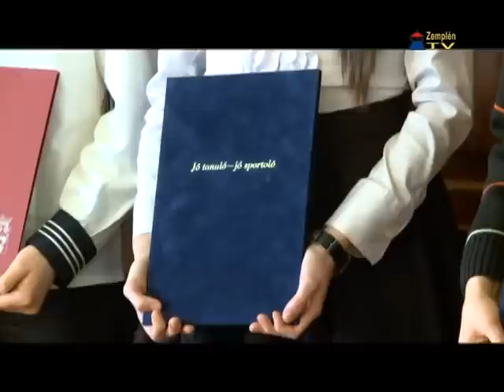Hír7 - 2014.12.15.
Zemplén TV